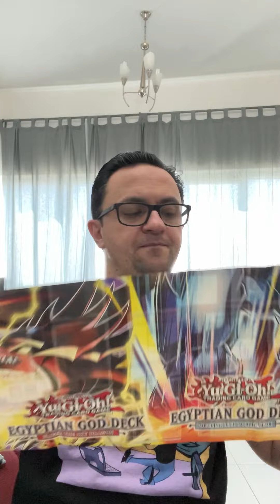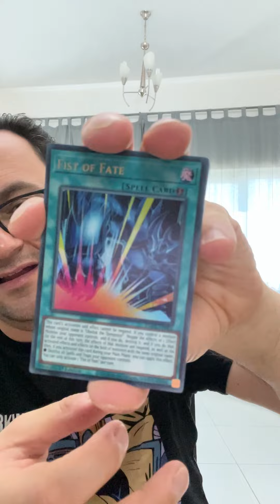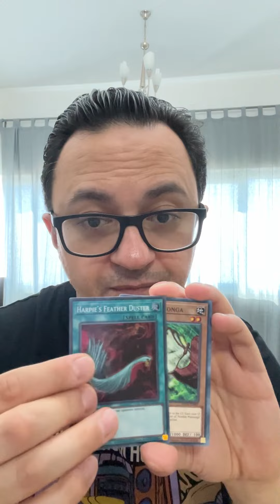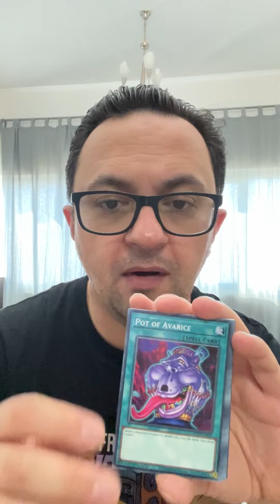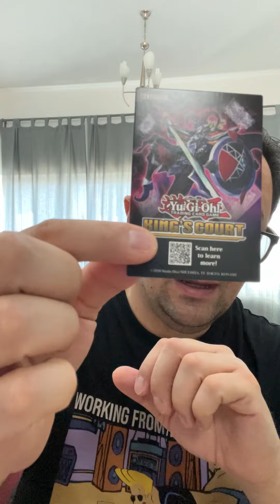Konami Yu-Gi-Oh Obelisk فتح بوكس أوبيليسك (الوحش المعذب)